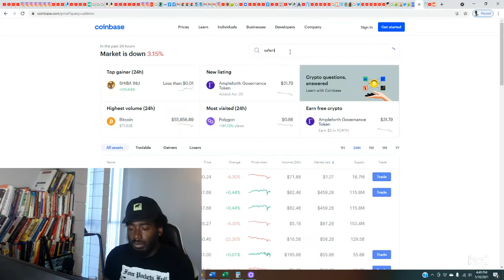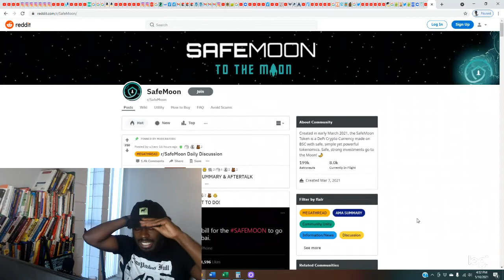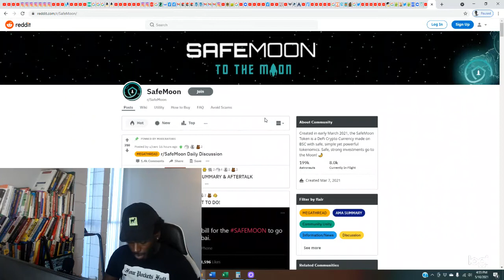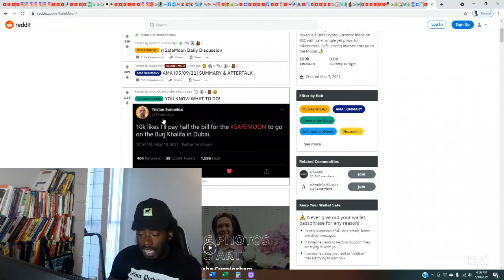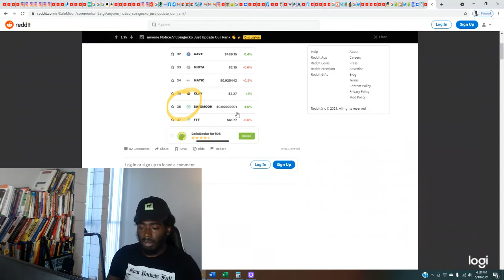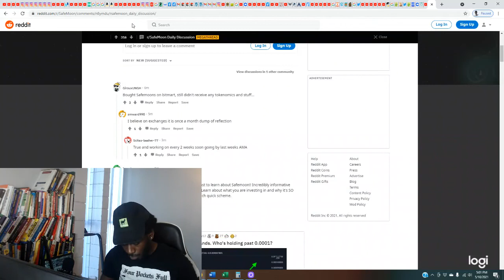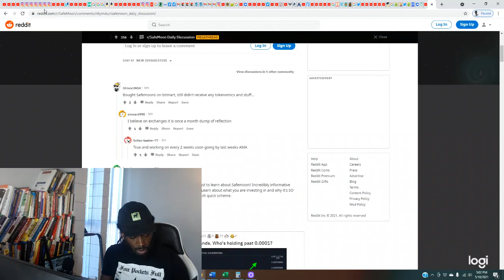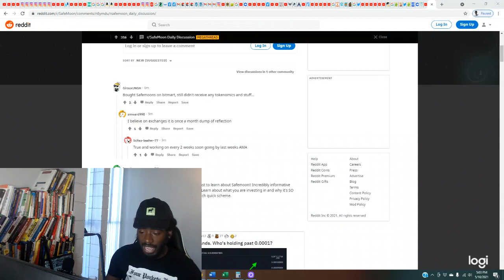SafeMoon Update + Simplex, Binance, Biki, Redistribution (Crypto News Daily)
SafeMoon Update + Simplex, Binance, Biki, Redistribution (Crypto News Daily). Get my book "The Beginner's Guide To Stock Market Investing" on Amazon